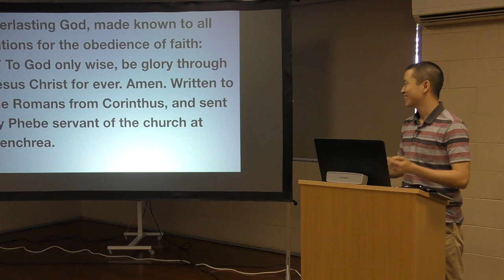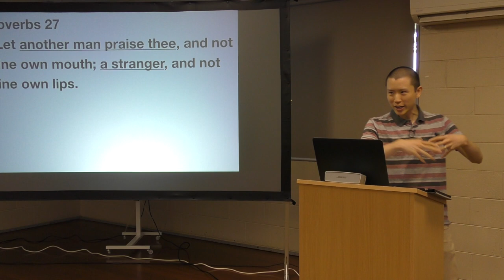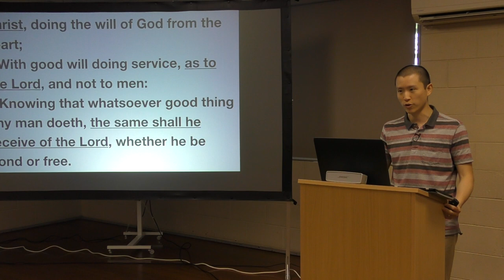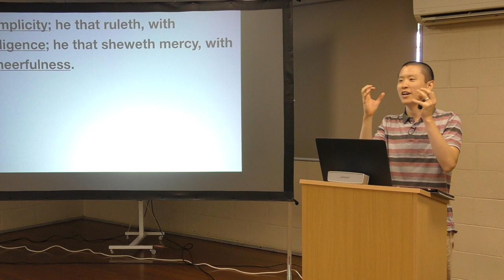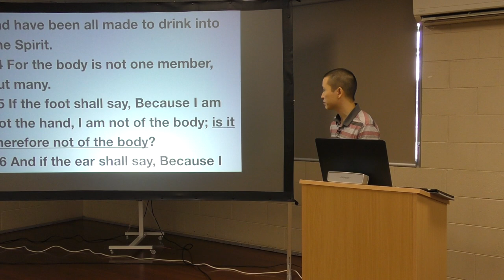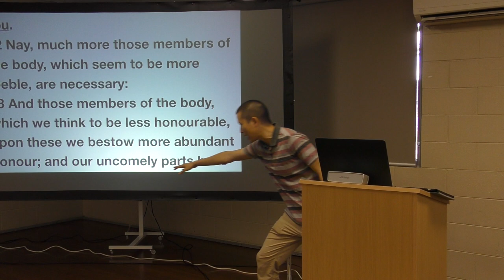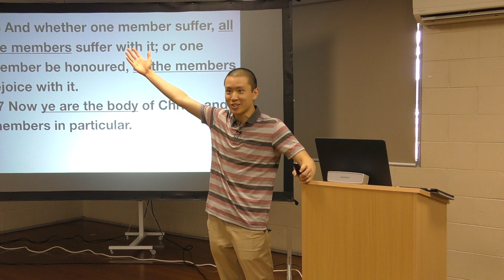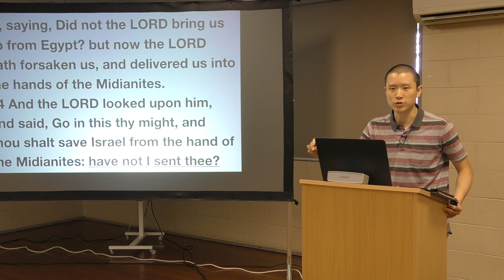Ye Are the Body (Recognition, Teamwork and Responsibility in Church) | Victor Tey (3-Mar-2019)